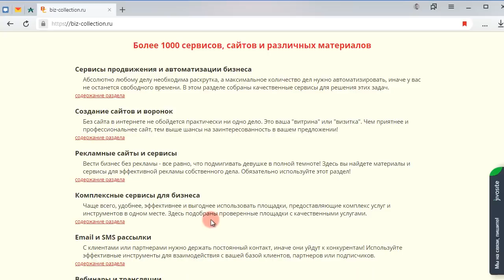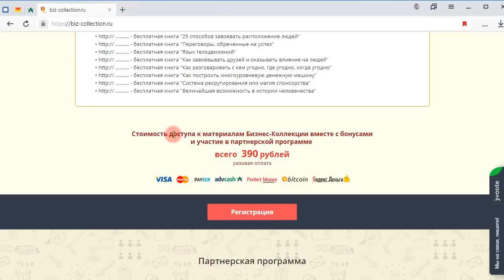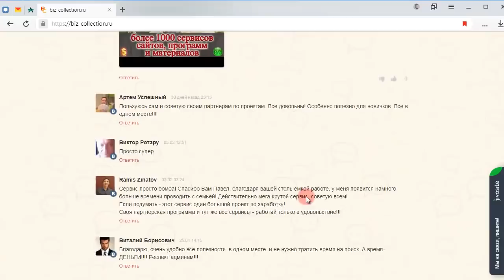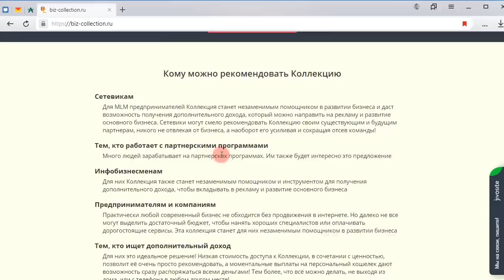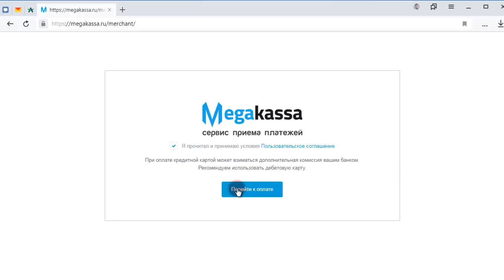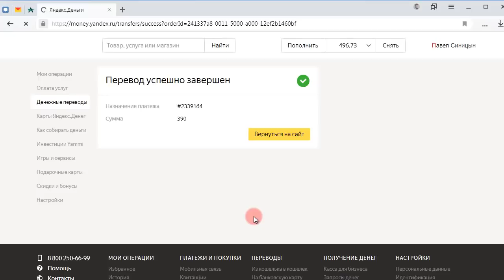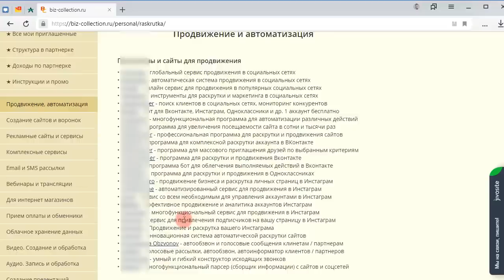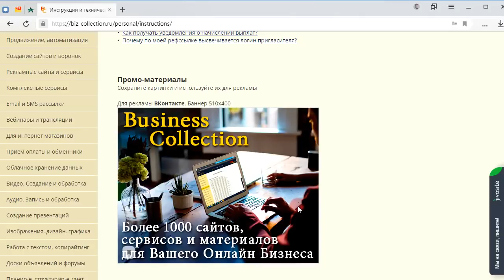🔵🔴🔵Обзор Бизнес Коллекции_продвижение и заработок в интернете_для приглашений партнеров!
НЕ ЛЕНИСЬ ПРОЧТИ:
Вы не разбираетесь в торговле на Форекс? Просто установите на свой счёт торгового робота и следите за его работой. Круглосуточная торговля роботом будет приносить Вам хороший пассивный доход каждый день!
Приглашаю свою команду,научу стать богатым и успешным трейдером!!
🔴Друзья,кто снами,тот станет богатым и успешным!